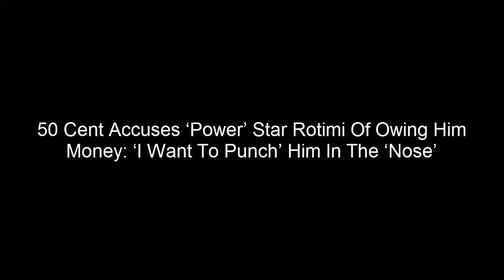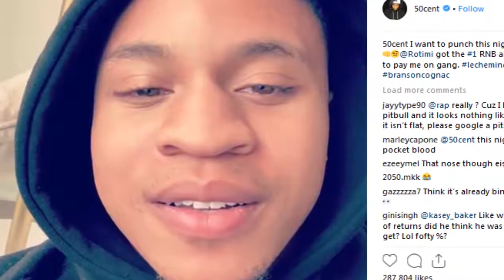50 Cent Accuses ‘Power’ Star Rotimi Of Owing Him Money: ‘I Want To Punch’ Him In The ‘Nose’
Not so surprisingly, another feud from 50 Cent has surfaced. The rapper & ‘Power’ star is now claiming that his co-star Rotimi owes him money, & made sure the world was well aware in a series of Instagram posts.